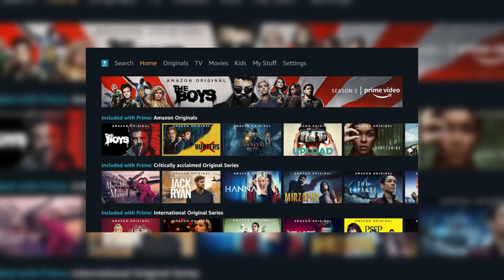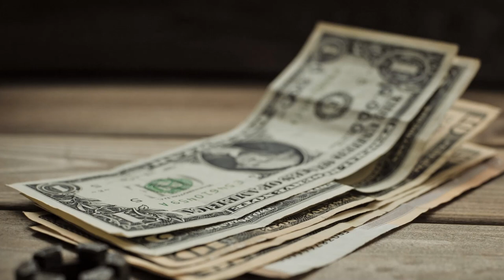El Té del Otaku (31): PRIME VIDEO Y SU DOBLAJE ARTIFICIAL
Hola de nuevo. En este rico té hablaremos de, y estoy seguro muchos estaremos de acuerdo, lo que sin duda fue la peor decisión de Prime Video en mucho tiempo: Usar IA para doblar algunas series coreanas. Alisten las galletas y el azúcar que vamos con todo.

Nota:
Aunque ya lo mencioné en el vídeo, no considero a este doblaje como Lost Media por el tiempo de duración (prácticamente recién va un mes desde que se retiró de Prime Video) y por que se necesita corroborar que definitivamente pocos tengan acceso a los doramas con este despropósito auditivo. Una vez que cumplan esos requisitos con gusto cuenta como Lost Media, pero no esperen vídeo al respecto.